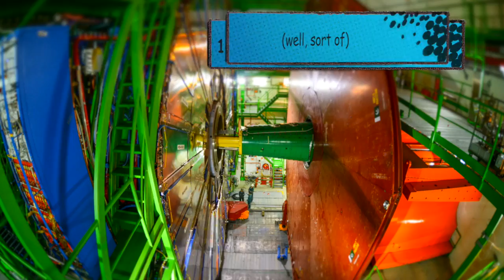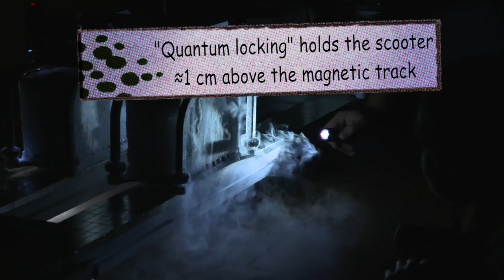"Back to the Future" CERN update!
Hoverboards? Flying cars? Time travel? How close is LHC technology to the predictions made in the 1989 film "Back to the Future II."

"Back to the Future II" footage copyright NBC/Universal Studios.